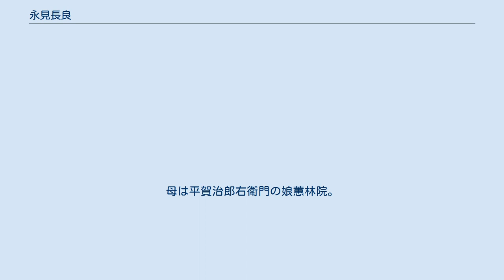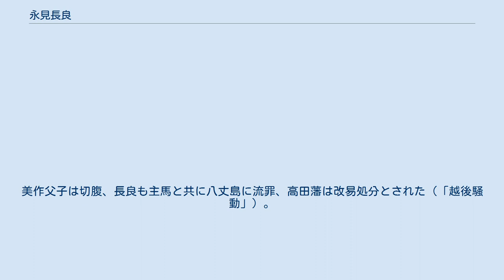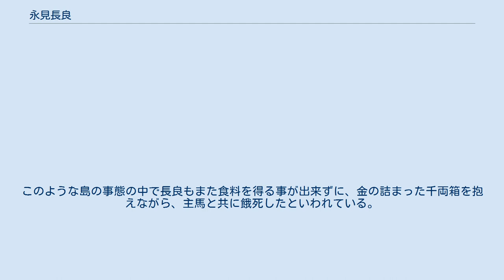永見長良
永見 長良（ながみ ながよし）は、江戸時代前期の越前松平家一門。
通称は大蔵。
越後騒動の中心人物の一人。
通称の大蔵による永見大蔵の呼び名で知られる。
 寛永9年（1632年）7月23日、元北ノ荘藩主松平忠直の三男として豊後国津守の館にて誕生。
幼名は熊千代。
母は平賀治郎右衛門の娘蕙林院。
忠直死去の翌年慶安4年（1651年）4月21日、同母兄松千代および異母妹勘子らと共に越後国高田に移る。
異母兄松平光長から2千石が与えられて永見大蔵長良を名乗った。
長良の妹婿である筆頭家老小栗美作が行った蔵米制に反発し、両者の間に対立が生じた。
 延宝2年（1674年）、光長の嫡子綱賢が死去した。
綱賢は無嗣であり、光長も他に男子がいなかったため急ぎ世嗣を決めねばならなくなった。
小栗美作ら重臣たちの評定により永見万徳丸が光長の世嗣となった。
長良も世嗣候補の一人であったが高齢を理由に候補から外された。
万徳丸は元服して4代将軍徳川家綱から偏諱を賜り綱国と名乗った。
 綱国が世継と決まったが、家中では美作が大六を世継にしようと企んでいるとの疑惑を持たれた。
これに対して次席家老荻田主馬ら反美作派の重臣たちが長良を押し立てて藩士890名を糾合（「お為方」）、延宝7年（1679年）正月、長良らは光長に目通りして同志890人の誓紙を差し出し、美作の悪政を糾弾して、美作の隠居を要求した。
優柔不断の光長はお為方の強硬さに押し切られて美作の隠居を命じる。
美作はやむなく隠居を願い出て大六に家督を譲るが、長良らは収まらずさらに騒ぎを大きくした。
事態を収拾できなくなった光長は大老酒井忠清に裁定を訴え出た。
酒井忠清は両派に和解を申し渡すが長良らは納まらず、遂に10月、幕府は長良とその一派を人心を惑わした罪で大名家へのお預けの処分を下され、長良も長州藩毛利家に預けられた。
 延宝8年（1680年）5月、将軍・家綱が死去。
5代将軍に就任した徳川綱吉は一連の騒動の再調査を命じた。
再審は同年12月に始まり、美作や大名お預けとなった長良らに江戸出府が命じられた。
長良は美作と江戸で対決。
長良は美作の悪政と専横（贅沢で人心を堕落させ、豪華な屋敷をつくったことなど）を言い立て、更に子の大六を世継にしようと企てたと主張。
美作はこれらの攻撃に雄弁に反駁した。
年を越して詮議は続いた。
延宝9年（1681年）6月、長良や美作らが江戸城に召喚され、将軍・綱吉の親裁が行われた。
短い質疑の後、綱吉は裁定を下した。
美作父子は切腹、長良も主馬と共に八丈島に流罪、高田藩は改易処分とされた（「越後騒動」）。
 流人で庶子と言えども、長良は系譜上は徳川家康の男系曾孫にあたる人物であり、八丈島でも厚遇を受けたと言われている。
だが、元禄14年（1701年）に同島を襲った飢饉は、流人を含めた島民の大半が死亡するという歴史的な大飢饉であった。
このような島の事態の中で長良もまた食料を得る事が出来ずに、金の詰まった千両箱を抱えながら、主馬と共に餓死したといわれている。